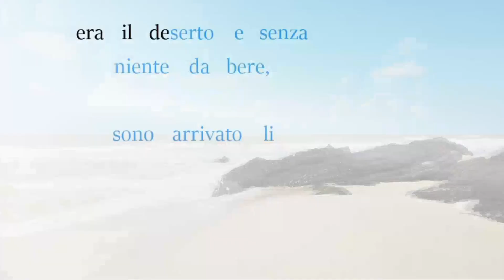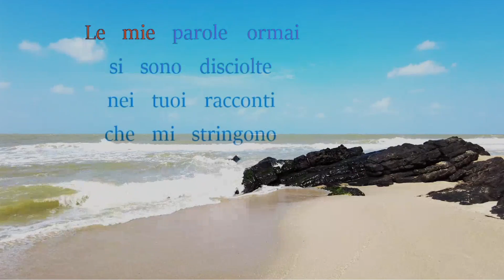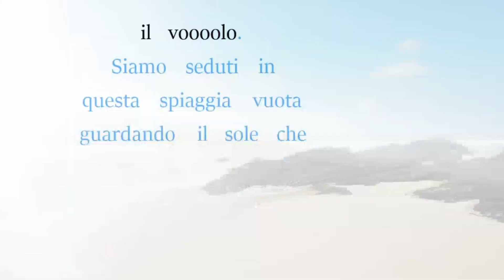L'ombra del mare solista video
l'ombra del mare .. con video del solista